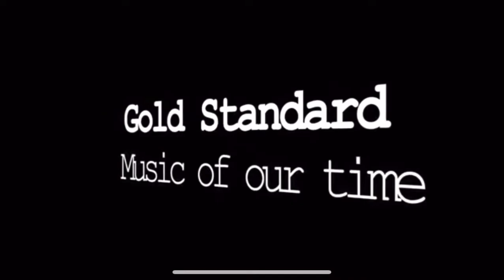Gold Standard Album Taster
Sarah and Silas

It’s here folks!

May we present to you our little baby that we created throughout the pandemic.
‘Gold Standard’
The pandemic album you need to keep smiling, singing & dancing through 2022!

‘Gold Standard’
sounds like a cross between Mumford and Sons and The Corrs - if they were quarantining together at Australia's ‘gold standard’ holiday destination, Howard Springs. Get ready for a Pandemic hoedown stomp.